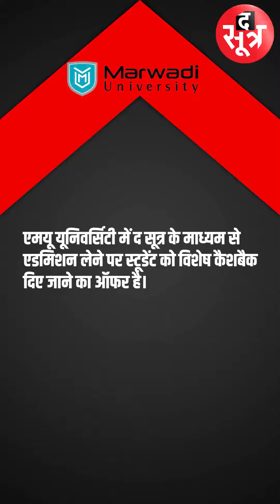Advertorial | Employer ही नहीं Entrepreneur भी बनाती है गुजरात की मारवाड़ी यूनिवर्सिटी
मारवाड़ी यूनिवर्सिटी में द सूत्र के माध्यम से एडमिशन लेने पर स्टूडेंट को Special Cashback Offer... ऑफर के तहत एडमिशन लेने वाले स्टूडेंट्स को मिलेगा 5 हजार रुपए Cashback... Click The Below Link

Madhyapradesh, Chhattisgarh और Rajasthan सहित देश और दुनिया की हर अहम खबर के लिए देखते रहिए The Sootr... यहां आपको मिलेंगी हर कैटेगरी की इंवेस्टिगेटिव, इंडेफ्थ और ऑथेंटिक खबरें...

विस्तृत खबर के लिए लिंक पर क्लिक करें:

ऐप पर वीडियो देखें:
ऐप डाउनलोड करें
Android:

THIS IS NOT A TAX RECEIPT OR INVOICE
The Sootr
Atarangi Media house private limited
3, Indira Press Complex,